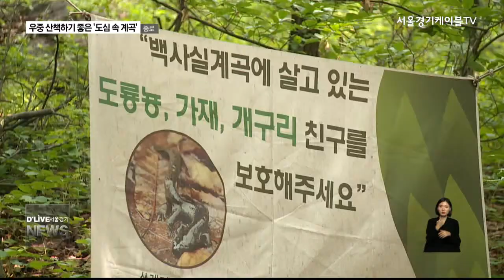종로_우중 산책 하기 좋은 '도심 속 계곡'(서울경기케이블TV뉴스)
【 앵커멘트 】
연일 이어지는
장마에, 폭염에,,,
바깥 활동이 어려운 날들이
이어지고 있습니다.
그런데,
비가 오면
오히려 경치를
더 잘 느낄 수 있는 계곡이
도심 속에 있다고 합니다.

【 VCR 】
옥인동과 누상동 경계에 자리한
인왕산 아래 첫번째 계곡.

【 녹취 】
물소리

【 VCR 】
물소리가 맑고 청량해
경복궁까지 들린다고 해
수성동 계곡이라는
이름이 붙었습니다.

평소에는 물이 말라
흐르는 물을 잘 볼 수가 없지만

장마철이나 비가 온 다음 날이면
계곡은 어김없이 맑고 아름다운
물소리를 내며 흐릅니다.

겸재 정선의
장동팔경첩에도 등장하는
기린교는
조선시대의 원형 그대로의
모습을 유지하고 있습니다.

시민들도
맑은 계곡물에
발을 담구며
멋진 풍경을
눈에 담아 갑니다.

【 인터뷰 】
안제원 / 양천구 목동

【 VCR 】
1급수에만 산다는 도롱뇽을 비롯해
가재와 개구리, 버들치가
서식하고 있는
종로구 부암동의 백사실계곡.

울창한 나무 사이에서
콸콸콸 흐르는 계곡물은
이곳이 과연 서울인가를
의심케 합니다.

숲을 따라 이어지는 오솔길과
크고 작은 계곡, 호수의 정취는
특히 비오는 날
산책에 제격입니다.

문화사적으로 등록된
백석동천과
도롱뇽 등 생물체를 보호하기 위해
계곡물에 들어갈 순 없지만

걸으며 정취를 감상하는 것만으로도
즐겁습니다.

비가 오면
더욱 빛을 발하는
도심 속 계곡들.

아름다운 물소리는
우중산책의 풍광를
더해줍니다.